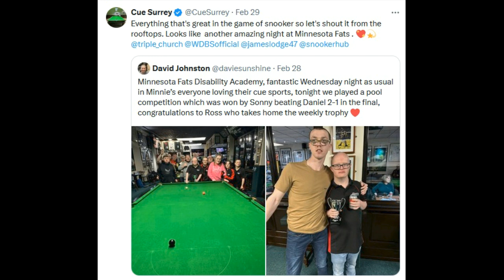Snookerz - Highlighting And Supporting Grass Roots Amateur Snooker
Just a little montage - a few great memories of our journey so far.

We support Grass Roots Snooker by both running and helping to run Grass Roots snooker events.